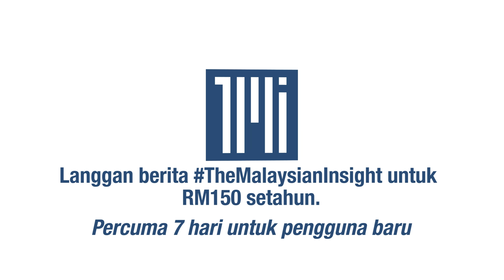Saya lagi rela masuk mahkamah daripada masuk Perikatan Nasional - Syed Saddiq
[BERITA PENUH]

Ahli Parlimen Muar Syed Saddiq Syed Abdul Rahman mengesahkan dia akan didakwa pagi esok di Mahkamah Tinggi Kuala Lumpur.

Dia menegaskan dia lebih rela didakwa di mahkamah berbanding menyertai Perikatan Nasional (PN).

Syed Saddiq menegaskan bahawa tuduhan tersebut bersifat politik, malah terpaksa menghadapi ugutan setiap kali parlimen bersidang.